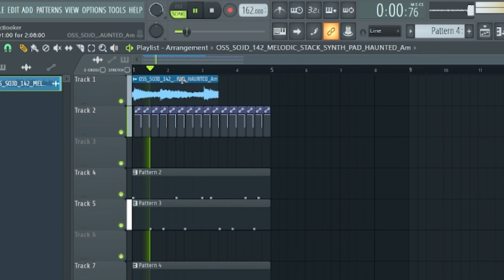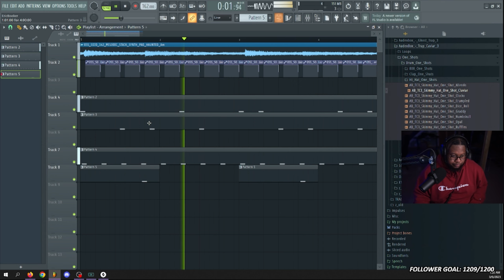I am making beats again... 🙂